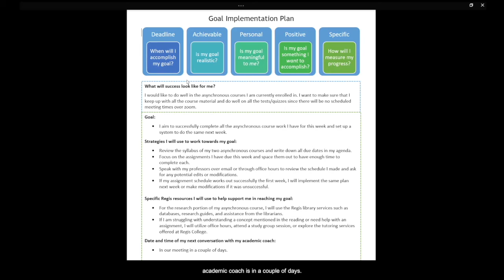Goal Setting Review by Crystal